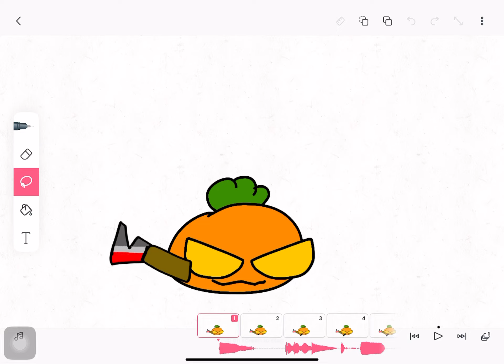Russian User Lore Reloaded - CarverPlayz - Hater (OG TO @CarverThePizzaTowerFan )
RULR